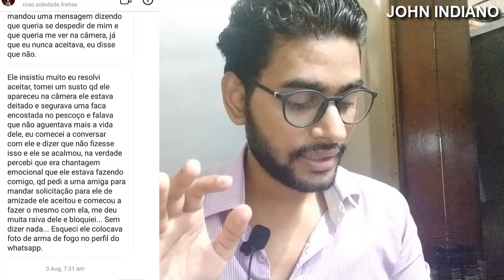COMO INDIANO ESTÁ APAIXONADO PARA O BRASILEIRA | RAZÃO PRINCIPAL | INDIANO JOHN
NAMASTE INDIA JOHN INDIANO CAMISETA
VOCÊ PODE ESCOLHER NOSSO PRODUTO E PEDIDO
CLIQUE AQUI PARA SELECIONAR SEUS PRODUTOS

1. CAMISA
2. ALMOFADA
3.CASO MÓVEL
4.LAGGIES
5.BOLSAS

Conta sua História comigo vou explicar melhor sua caso vai relacionamento certo com indiano

CURSO DE HINDI INGLES ONLINE COMIGO MUITO BARATA MANDA MESSAGE NO INSTAGRAM:- @johnindiano

Playlista sobre minha vida